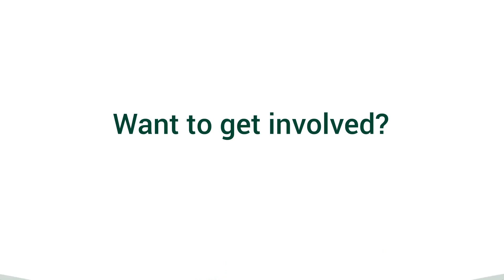Volunteer feedback - the crayfish project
Volunteers reflect on their experiences of the Exmoor crayfish surveys. There are many ways you can GET INVOLVED with the huge range of projects on Exmoor National Park.